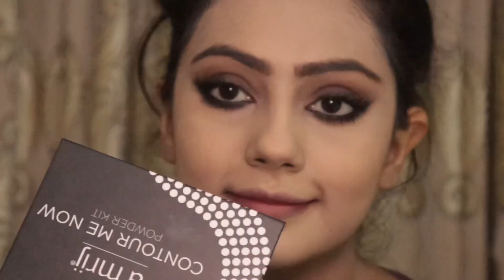Matte makeup look for beginners | nude makeup with half smokey eyes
Hey everyone hope you gonna love this look. It’s very easy for beginners. Majorly for eyes, you need only brown color and black eyeliner that you smudge later. Products used are below:

4) eveline foundation 15 natural
5) pierre rene foundation ivory shade